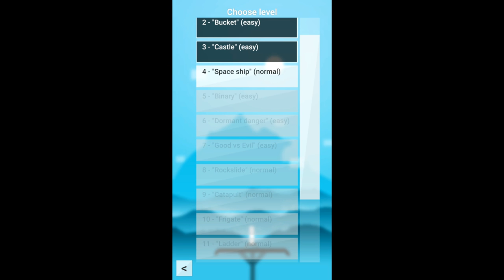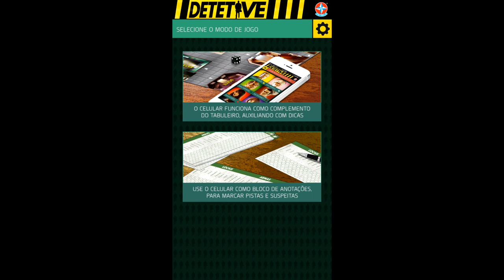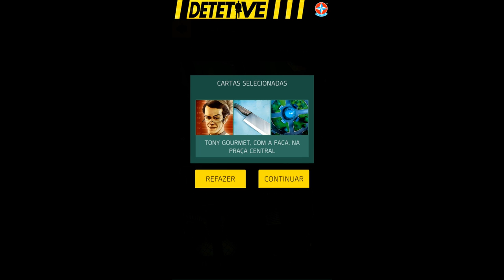Os 10 Melhores Jogos NOVOS Para Android da Semana - #234 2016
Caixa Postal: 90795
Cep: 25620971
Nome: Jean Nunes de Oliveira Silva
Petrópolis - Rj